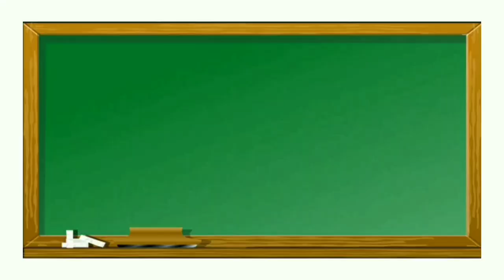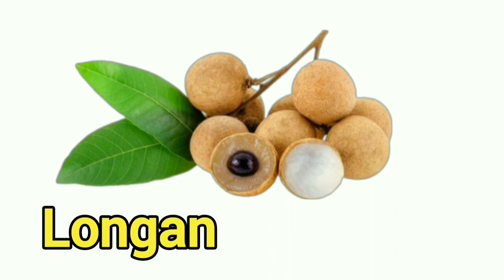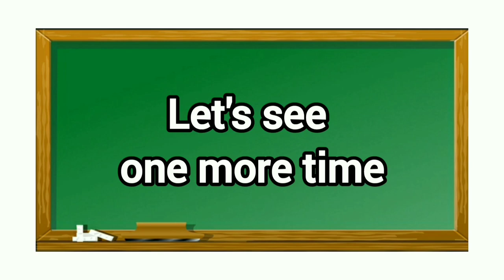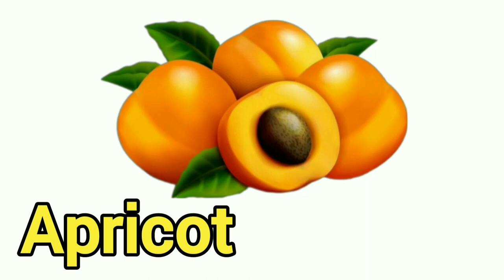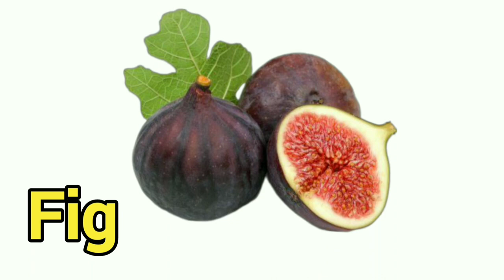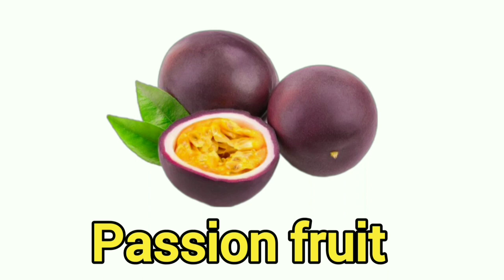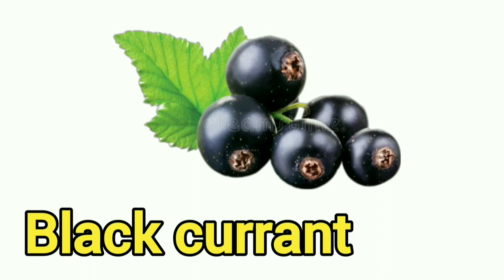Fruits Name||Let's Learn Fruits Name🍇||Fruits Name in English for#kids preschool - Kids World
Fruits Name || Let's Learn Fruits Name || Fruits Name in English for#kids - Kids World 🍍🍎🍓🍇

About video👇👇

This video is about english fruits Name and it includes Apple🍎,cranberry,mango🥭,cherry🍒, pear🍐,kiwi🥝,melon🍈,coconut🥥, papaya, pomegranate, apricot,guava,lemon🍋strawberry,🍇grapes,fig and dragon fruits. etc. We are learn fruits with picture so that kids can better understand about each fruits.

About channel 👇👇

Our channel is based on all types of kids related video like drawing, coloring, art and craft, Rhymes, GK questions and answers etc...and also ‛Education' of children's, kids, babies, toddlers, kindergartners, preschoolers kids, 1st grade to 10th grade Childrens and for all. Our motive is to encourage the Growth and Development of the children through the concept of Kids World channel.

Kids World videos helps in kids Education?

• Our video helps in education by introducing the basics and advanced concept to children through animations, graphics, pictures, spellings.

• Our channel improves people english vocabulary, also Hindi vocabulary.